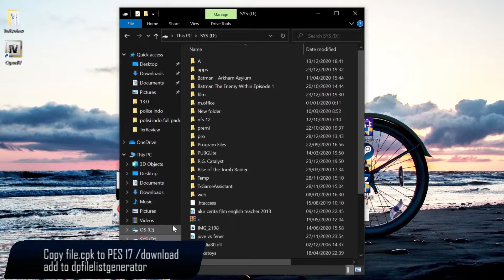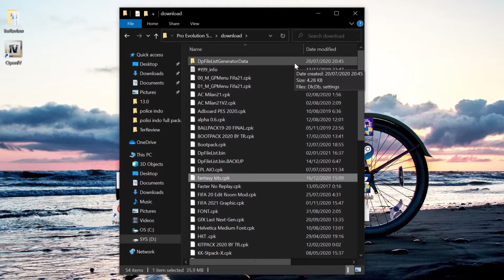Fantasy Kits Concecpt PES 2017 - Dream kits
Today Fantasy Kits Concecpt PES 2017  Dream kits

credits: Lord Indratco | pes panda | wissebwis | antonioG | ill sarto | flight | pes master | alexkitmaker & all kitmaker

password: You Are The Reason